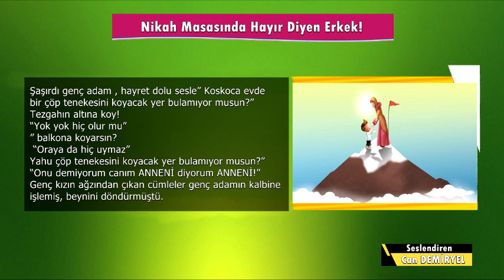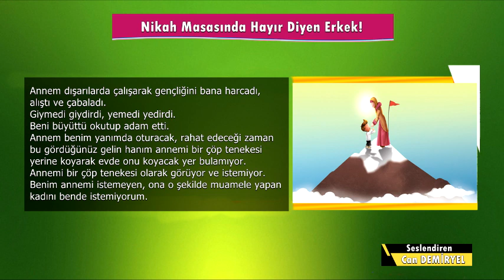Nikah Masasında Hayır Diyen Adam (Yaşanmış İbretlik) - Can Demiryel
Nikah masasında  evleneceği kadına hayır diyen erkeğin, kadına verdiği ibretlik ders...